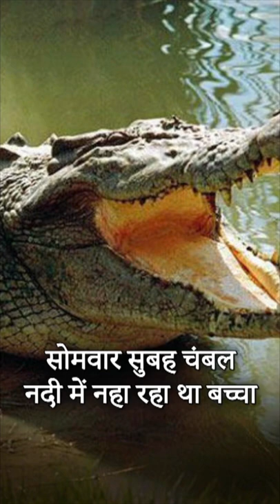Chambal नदी में नहा रहे 7 साल के मासूम को मगरमच्छ ने निगला, ग्रामीणों ने मगरमच्छ को पकड़ा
Chambal नदी में नहा रहे 7 साल के बच्चे को एक मगरमच्छ ने निगल लिया। बच्चा नदी में नहा रहा था जब उस पर एक मगरमच्छ ने हमला कर दिया। गुस्साए ग्रामीणों ने मगरमच्छ को पकड़ लिया।